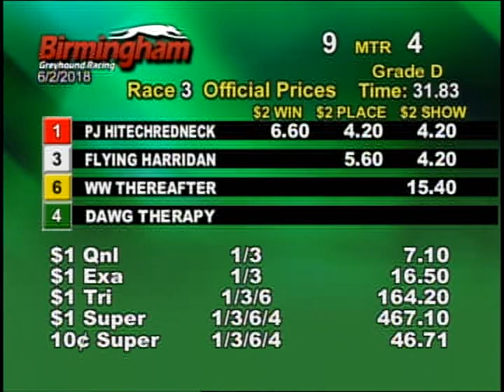06/02/18 Evening Race #3